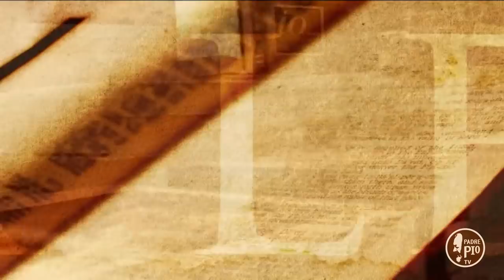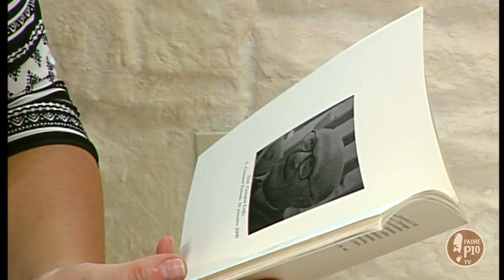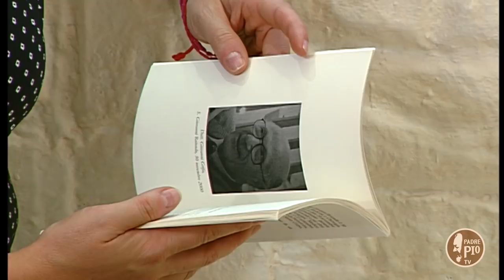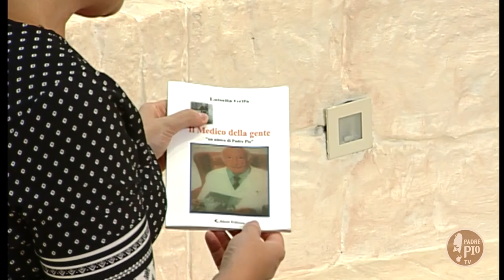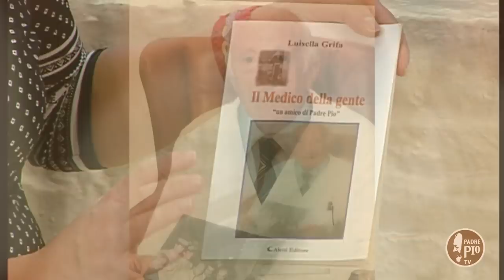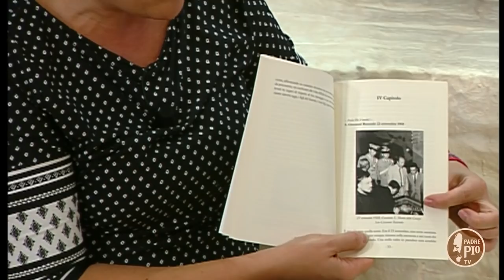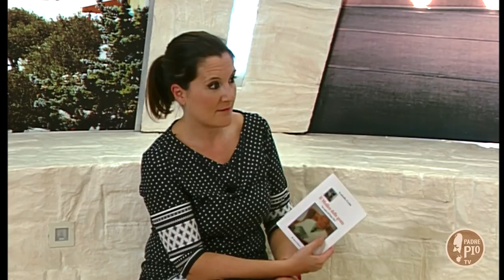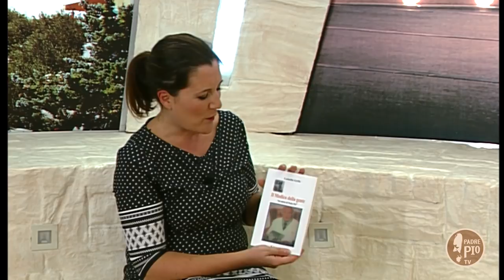Giovanni Grifa: il medico amico di Padre Pio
Ospite di "Tra le righe" Luisella Grifa che per Aletti Editore ha pubblicato un libro dedicato al papà Giovanni e intitolato "Il medico della gente".